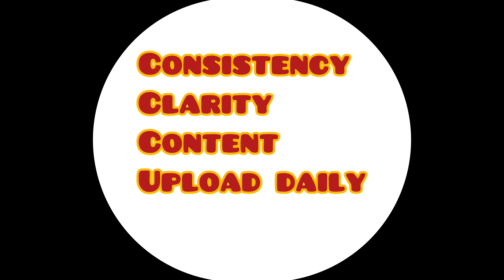How to get first 500 subscribers | NaNi tho Allari | My Tips | Fun filled vlog |Vlogger life| Family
Hello Everyone, This is Mom of Nani we have come with our own YouTube channel to entertain you guys so please support me.